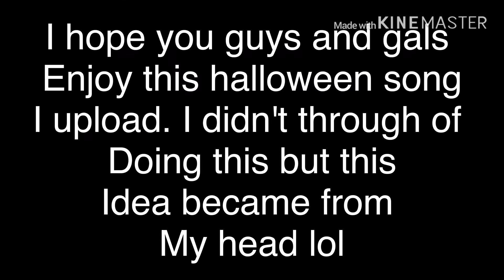Freddy Kruger's theme song (my version)